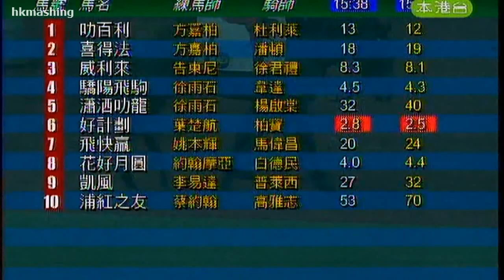2008 The Kwangtung Handicap Cup - Eyshal (花好月圓) - 白德民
廣東讓賽盃 (025)

Jockey : D Beadman (白德民)
Trainer : John Moore (約翰摩亞)
Owner : David Philip Boehm (包大偉)

2008/09/21 - Hong Kong - Sha Tin (025)